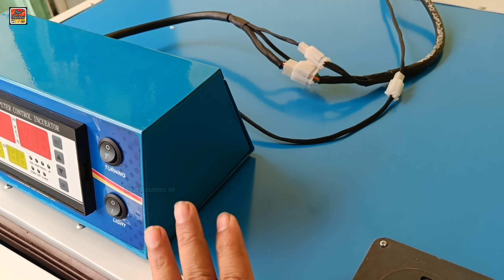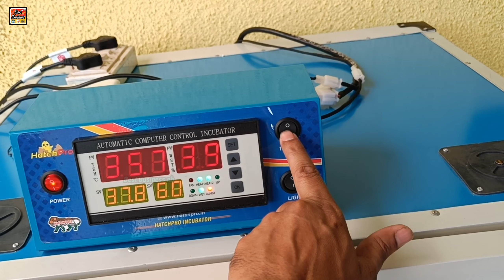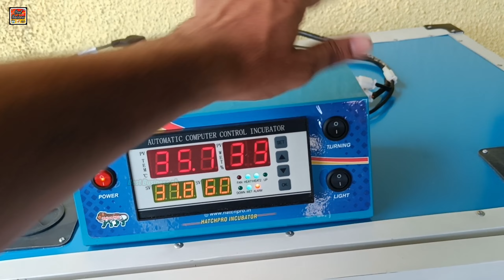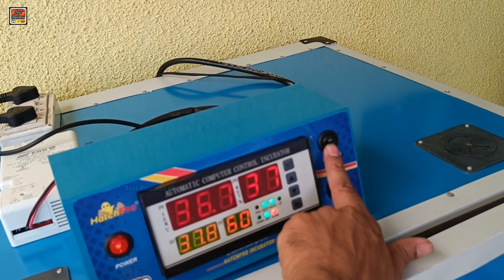500 अंडे के इंक्यूबेटर को कैसे यूज करे | how to use 500 egg incubator | 7385137018, 7385247018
इस व्हिडीओ मे आप देखेगे की मुर्गी के बिना अंडोमेसे चूजे निकलने
के किये ऑटोमैटिक 500 अंडे का फुल ऑटोमैटिक शटर + हैचर नई इनक्यूबेटर  कैसा होता  है

500 egg full
rs 55000

1000 egg full ato
rs 90000

1000 egg full spare parts
Rs 16500

500 egg full spare part
Rs13800

अगर आपका कोई प्रश्न है
इसलीये इस चॅनल को subscribes करे
धन्यवाद